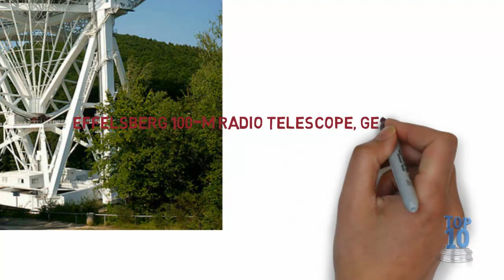Top 10 Largest Satellite Dishes On Earth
10. The Dish, USA

Diameter: 150 feet (46 meters)

Ensconced in the foothills of Stanford, CA, the radio telescope known simply as The Dish is a landmark visited by around 1,500 people every day. Yet, while undoubtedly a popular site for hikers and joggers, The Dish is also actually still operational today, used by both academics and other researchers. Built by the Stanford Research Institute in 1966, this 150-foot-diameter (46m) behemoth was initially intended for study into the chemical make-up of our atmosphere but, with its powerful radar antenna, was later used for communication with satellites and spacecraft — notably the Voyager probes sent forth to explore the outer solar system.

9. Algonquin Radio Observatory, Canada

The Algonquin Radio Observatory is to be found in the verdant Algonquin Provincial Park in Ontario, Canada. The centerpiece of the observatory is its 150-foot (46m) parabolic dish (“parabolic” refers to the curved surface that directs the radio waves), which became famous in the 1960s for its participation in the earliest successful tests of a technique known as “very long baseline interferometry” (VLBI). VLBI allows for the simultaneous observations of an object by many telescopes to be combined — leading to far more powerful results. Nowadays, the Algonquin site is active as a control point for GPS and is operated by Thoth Technology. With a dish this big, we bet they could also pick up some interesting TV shows!

8. Large Millimeter Telescope, Mexico

Diameter: 164 feet (50 meters)

Mexico’s Large Millimeter Telescope (LMT) is a relatively recent addition to the list of largest single-dish radio telescopes. Inaugurated in 2006, this 164-foot (50m) instrument constitutes the biggest and most responsive single-aperture telescope for observing radio waves in its own frequency range (approximately 0.85 to 4 mm, in case you were wondering!). Providing astronomers with valuable information regarding star formation, the LMT is located in the state of Puebla and sits atop the Sierra Negra — the fifth highest mountain in Mexico. A joint Mexican and American project, it cost $116 million and took ten years to be built.

7. Parkes Observatory, Australia

Diameter: 210 feet (64 meters)

Completed in 1961, Australia’s Parkes Observatory was one of several radio receivers used to pick up live TV transmissions of the lunar landing in 1969. As well as being part of this auspicious moment in history, the Observatory continued to provide NASA with valuable information during their other moon missions, relaying signals and providing coverage when our only natural satellite was on the Australian side of the Earth. More recently, between 1997 and 2002, it undertook the largest blind survey in search of neutral atomic hydrogen galaxies. Also on the CV: more than 50 percent of presently known pulsars — rotating neutron stars — were discovered at Parkes. Not a bad record for this beautiful-looking — and movable — 210-foot (64m) radio dish telescope.

6. Goldstone Deep Space Communications Complex, USA

Diameter: 230 feet (70 meters)

Commonly known as the Goldstone Observatory, this next astronomical site is situated in the expanse of California’s Mojave Desert. One of three similarly constructed complexes , the other two are located in Madrid, Spain and Canberra, Australia — Goldstone is home to a dish, known as the Mars antenna, which is 230 feet (70m) in diameter. This highly sensitive radio telescope — which was actually modeled on, and later upgraded to be bigger than, that of Australia’s Parkes Observatory — provides scientists with information that helps in the mapping of quasars, comets, planets, asteroids and more. The Goldstone complex has also proven its worth in the search for high-energy neutrino transmissions on the moon. Reckon it can pick up 3rd Rock From the Sun, as well?

1. Arecibo Observatory, Puerto Rico

Diameter: 1,001 feet (305 meters)
The largest curved focusing dish on Earth by far is to be found in the Arecibo Observatory near the city of the same name in Puerto Rico. Operated by SRI International — a research institute born out of Stanford University — and with supervision from the National Science Foundation, the Observatory engages in radio astronomy, radar observations of the solar system and the study of the atmospheres of other planets. The enormous dish was built in 1963 inside the depression caused by a naturally occurring sinkhole. This somehow seems apt, as data about naturally occurring phenomena — albeit millions of miles away — interacts with man-made technology in the most wondrous of ways at Arecibo